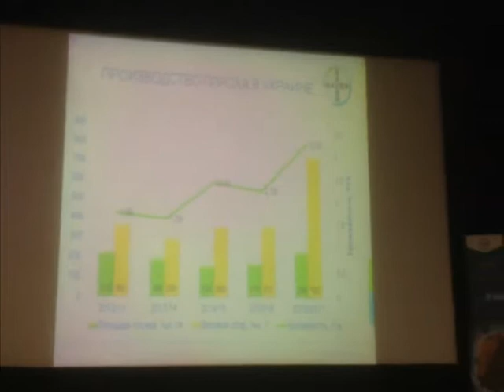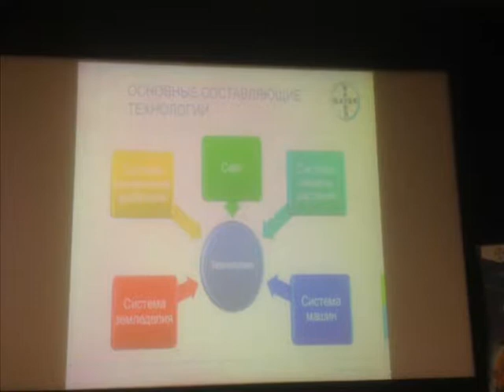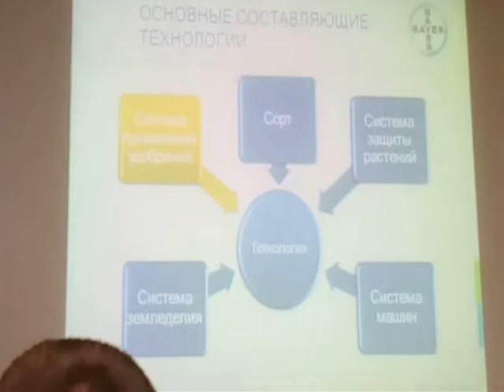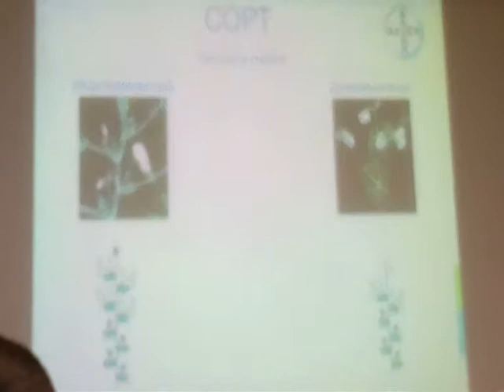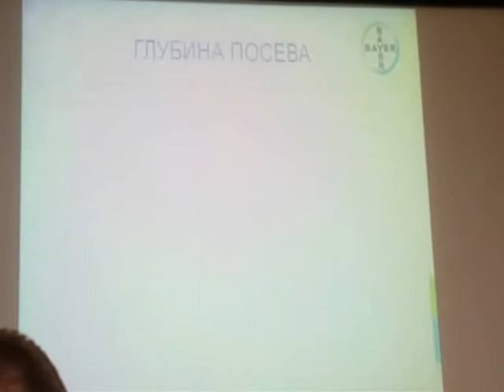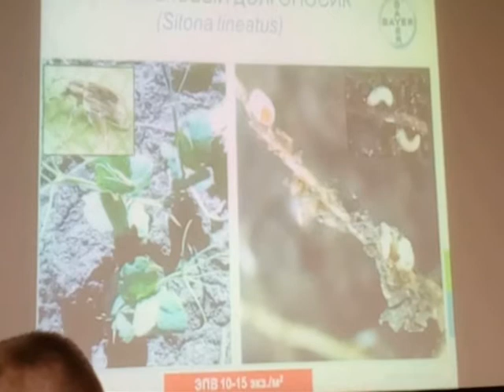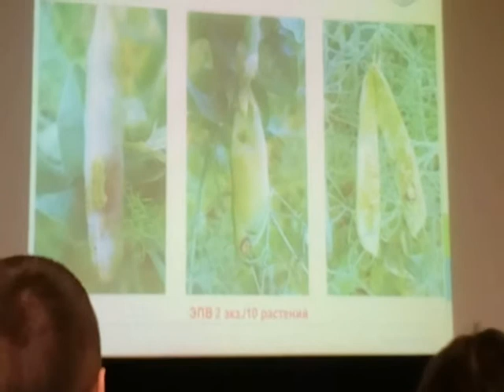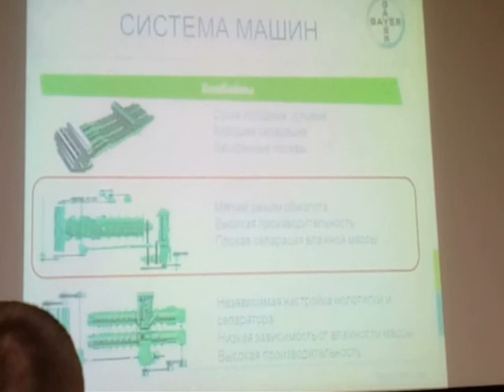Выращивание гороха.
Выращивание гороха. Семинар Байер